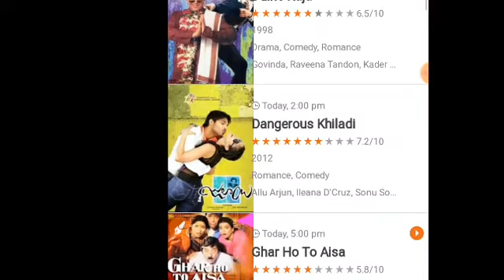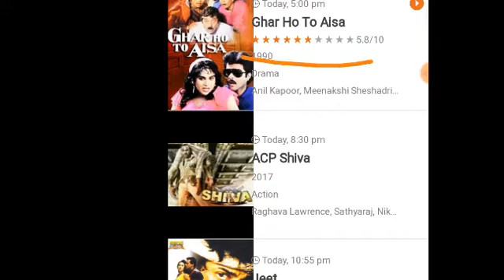Rishtey Cineplex today tv schedule !! जानिये rishtey Cineplex पर आने वाली सभी movies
Hlo everyone aap sabhi ko hamaare is channel par swagat hai to dosto aap ko hamaari ye video kaise lagi comment main jarur bataaye aur agar abhi tak apne hamaare channel ko SUBSCRIBE nhi kiya to kar lijiye taaki hum aapke liye asi hi video laate rahe